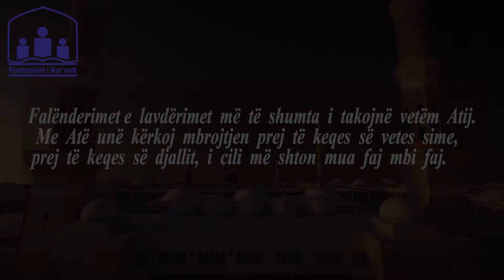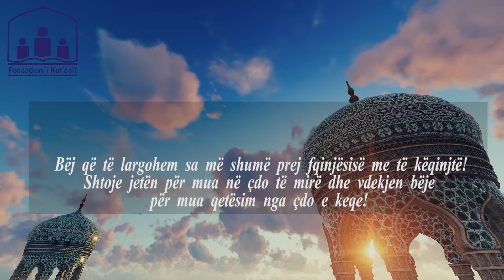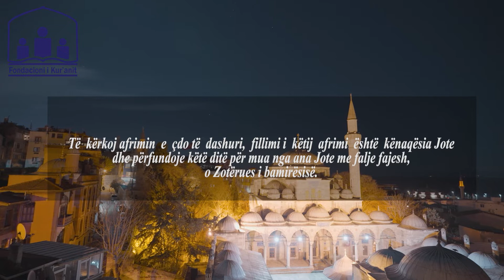Lutja e ditës së martë